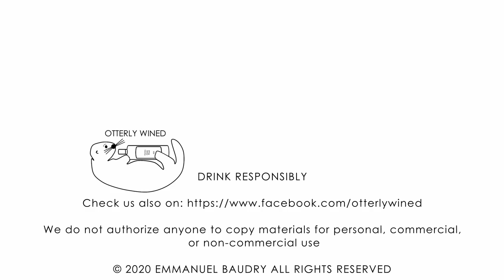Introduction to Otterly Wined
Welcome to the Otterly Wined YT channel.

If you are interested in learning about wine, attend classes, do winetasting, build a wine collection, check your